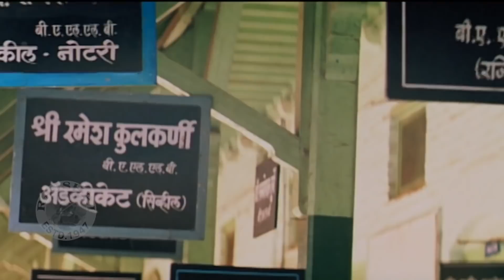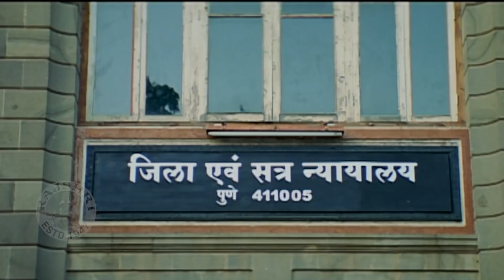यू समझ ले की करोड़ो रूपये का झोल जुगाड़ है | Govinda | Rajpal Yadav | Chal Chala Chal | Part 1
Enjoy "Part 1" of the Bollywood super hit Comedy Hindi movie "Chal Chala Chal"(2009) starring Govinda, Rajpal Yadav, Reema Sen, Asrani, Om Puri, Manoj Joshi & Others. Music by Anand Raj Anand & Anu Malik. Directed by T. K. Rajeev Kumar & produced by Dharmesh Rajkotia, Manna Shetty & G.P. Vijayakumar.

Credits:
Movie: Chal Chala Chal (2009)
Director: Rajeev Kumar
Producer: Dharmesh Rajkotia
Star Cast:  Govinda, Reema Sen, Rajpal Yadav, Asrani, Manoj Joshi, Om Puri & Others.